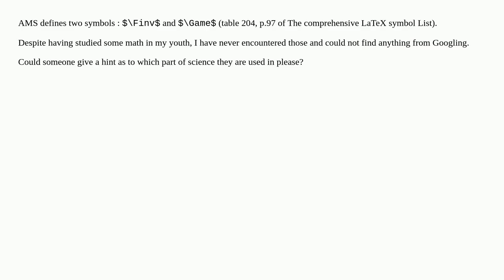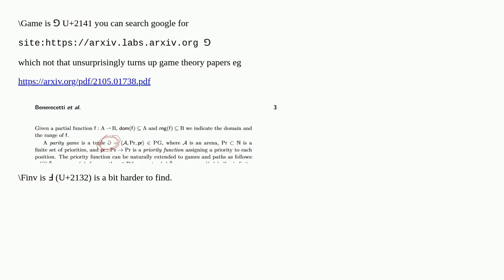What's the use of the \Finv symbol?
A special thanks goes out to the community